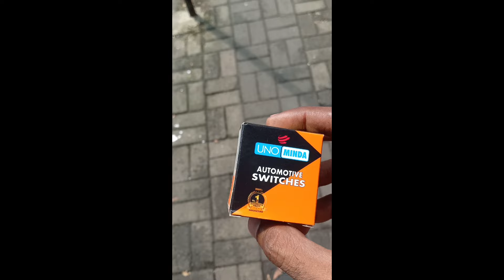தெரியாம use பண்ணி வந்த வினை | Aneez Action | Tamil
i was faced many problems by using self start relay because of lying seller today i bought a new relay and going to fix it